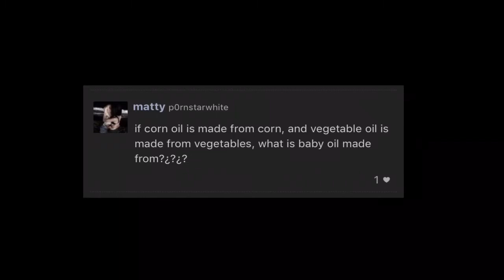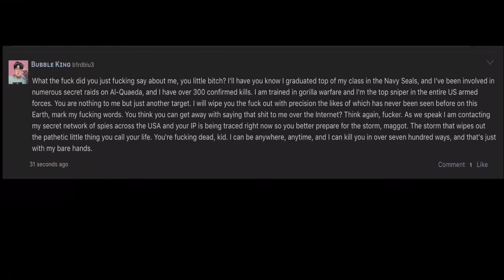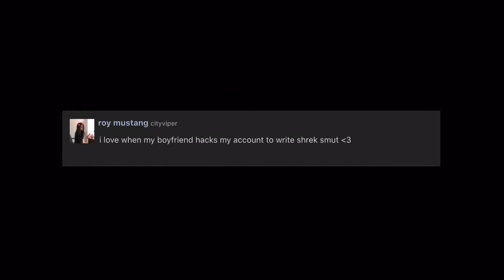why do i do this-🥶🥶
I don’t even know why I do this anymore lmao 😂

U know the drill.

Snap: DietLampshade